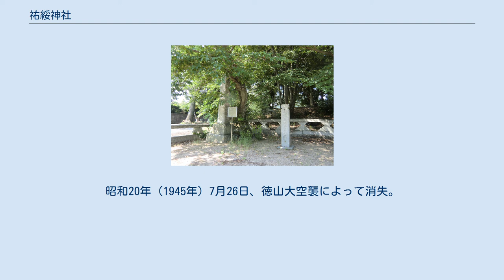祐綏神社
祐綏神社（ゆうすいじんじゃ）は、山口県周南市にある神社。
祭神は徳山藩初代藩主･毛利就隆と9代藩主･毛利元蕃。
社格は県社。
江戸時代後期から明治時代初期に流行した、藩祖を祀った神社のひとつ。
 元来は、現在の周南市徳山動物園の中央部に位置しており、社号の由来は「神道明辨」の中にある「護神祐以綏萬民」という文から出されたものである。
 徳山藩家中一同の要望により、徳山藩主毛利家の霊社として文化8年閏2月15日（1811年4月7日）、徳山藩初代藩主･毛利就隆を祭神に創建された。
しかし明治になり、当主･毛利元功の東京移住に伴い神霊も東京に移った。
 明治7年（1874年）、神霊の東京移転に伴って、旧藩士たちは神社建立の認可を得て再建し、「祐綏神社」とした。
明治31年（1898年）10月、郷社に封ぜられる。
大正4年（1915年）、県社に昇格し、9代藩主･毛利元蕃も祭神に加えられた。
昭和20年（1945年）7月26日、徳山大空襲によって消失。
昭和35年（1960年）11月、毛利家の寄付を受けて旧毛利邸内御霊社に再建された。
 主要祭典として4月3日に例祭が行われる。
 徳山藩開府（右）及び徳山改称（左）の250年を記念する碑